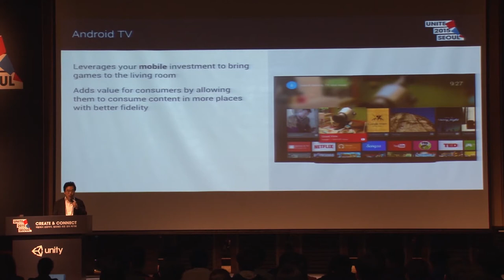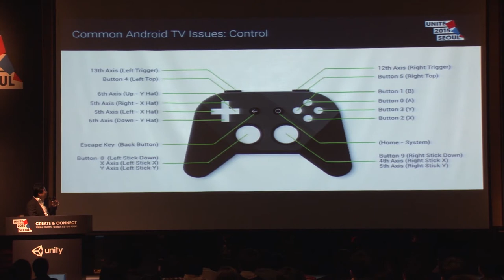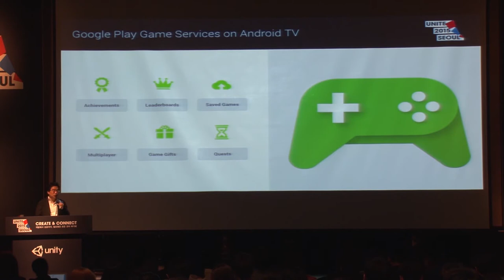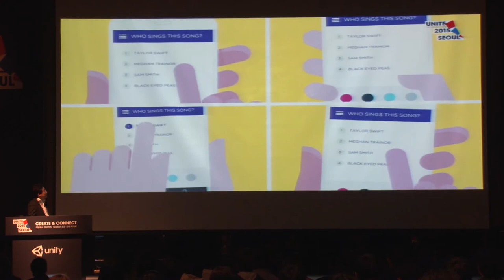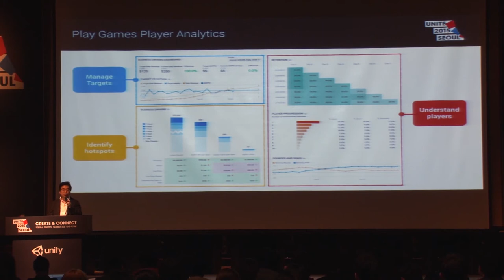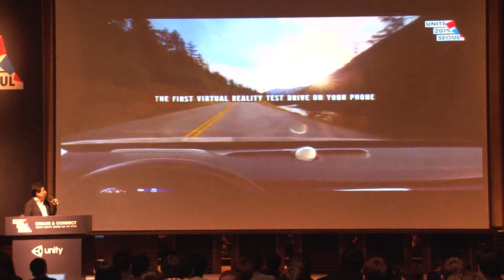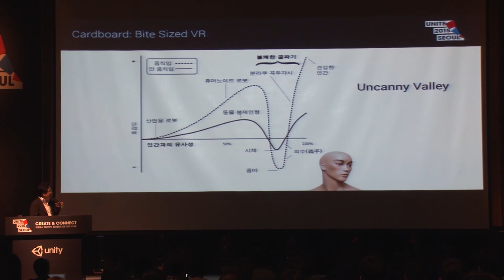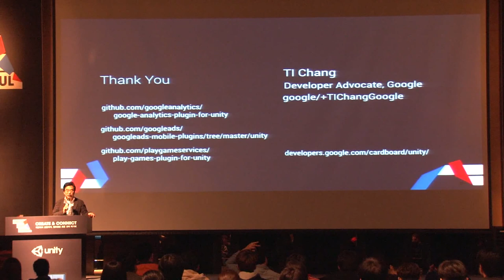Unite 2015 Seoul Google Play extreme 구글코리아 장태익